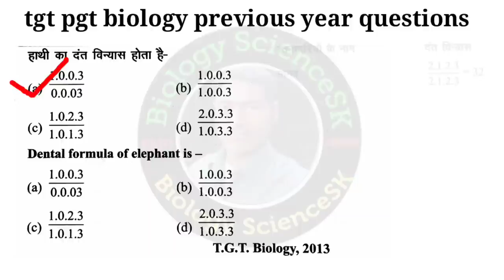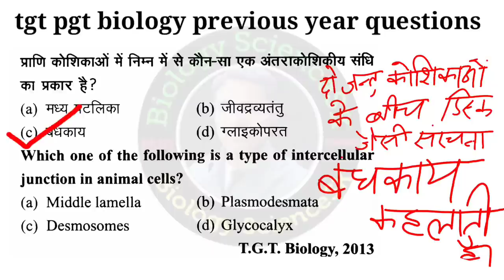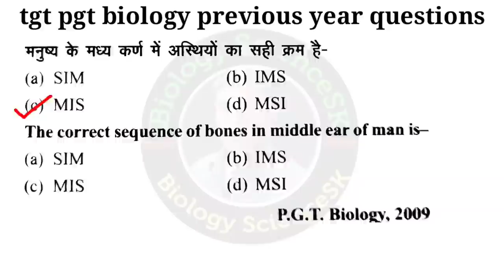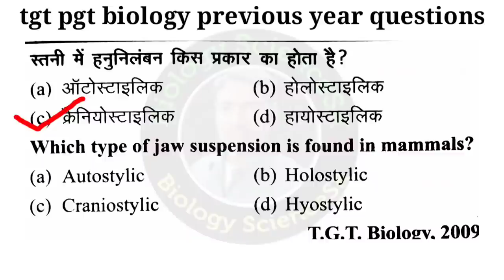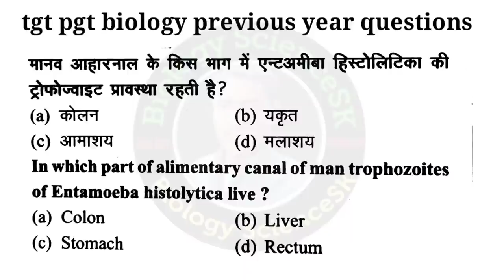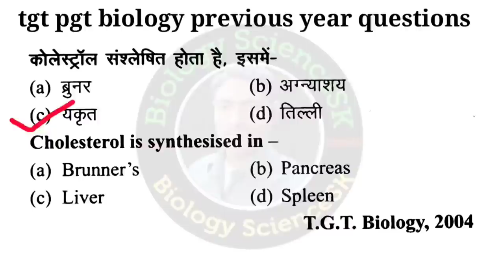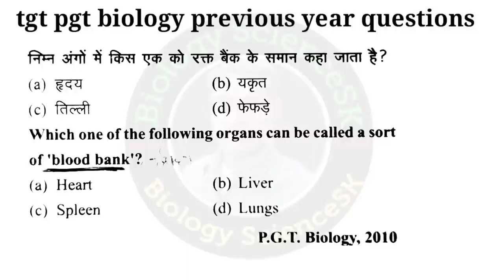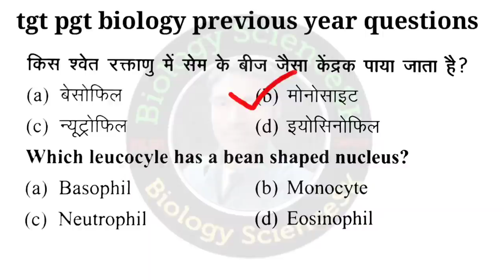tgt biology | tgt biology online classes | TGT MCQ test-7 | tgt pgt biology previous year question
Hello Friends
is video mein Maine uptgt aur up pgt biology ke previous year ke questions or mcq bataye hain jiske antargat Maine 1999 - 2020 tak ki previous year ke questions bataen hain.
यदि टीजीटी पीजीटी के प्रीवियस ईयर के सभी mcq टेस्ट 7 के प्रश्न आपको समझ में आए, तो मेरे वीडियो को लाइक और शेयर कीजिए और ऐसे ही यूपी टीजीटी यूपी पीजीटी 2021 के वीडियो देखने के लिए मेरे चैनल Biology ScienceSK को सब्सक्राइब भी कर लीजिए।